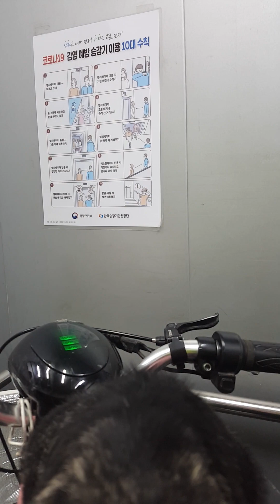2024년 4월 9일(1)